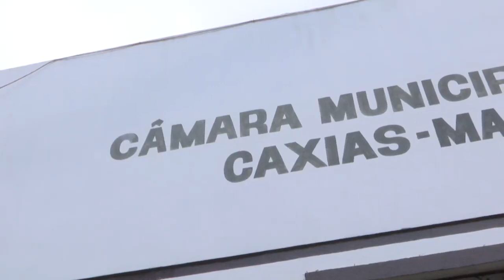Em Caxias, Câmara municipal de Caxias passam por teste da Covid 19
Reportagem Sinal Verde